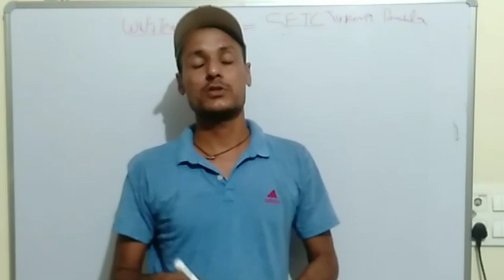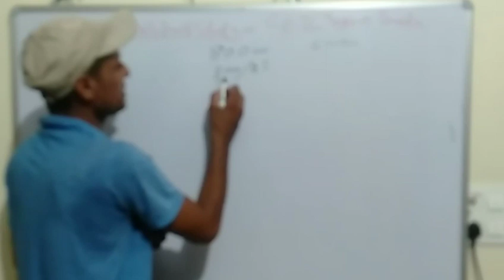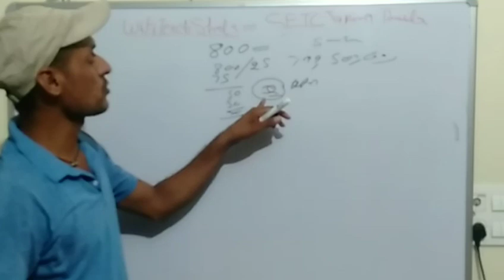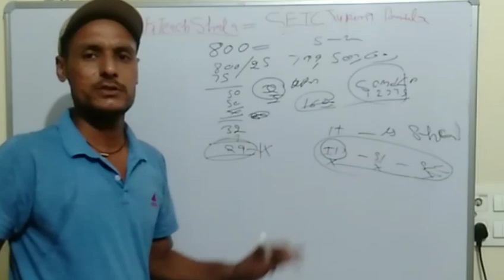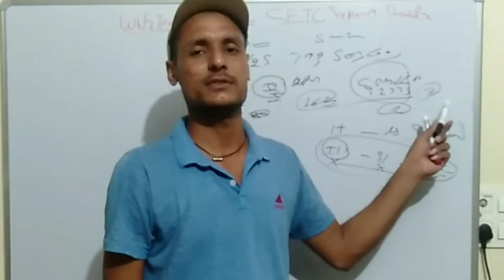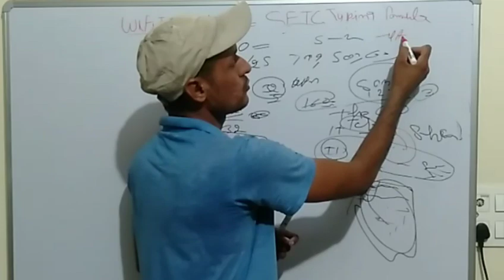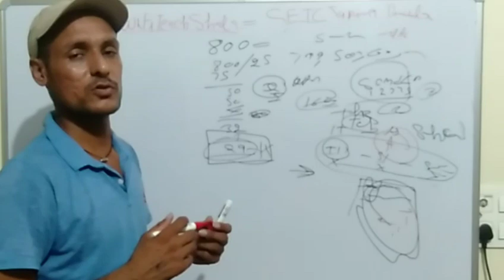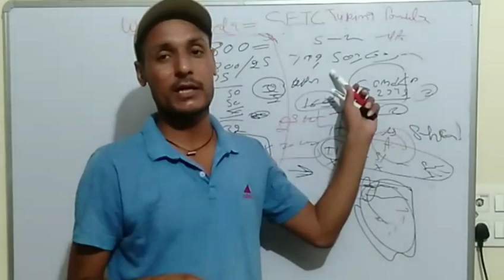SETC HARTRON typing formula, SETC typing speed how calculate, hartron typing speed kese check kre